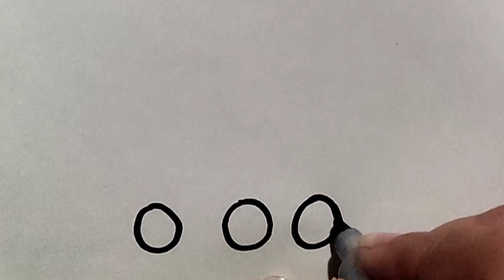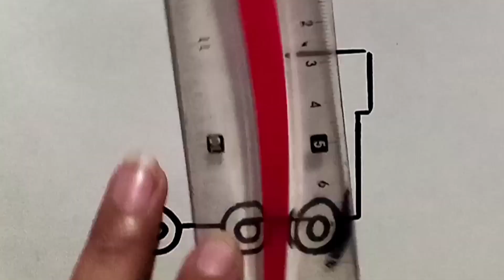how to draw train/train station drawing